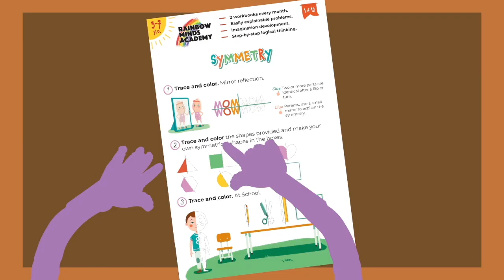Sorting objects for kids. What are Sets?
Establishing a concept of sorting helps children create a fundamental understanding that will aid them with comparing numbers. This purpose can be served by a variety of objects, such as fruits, to show and explain sets and operations with them.

Meet Rainbow Minds Academy!
Watch as your children dive into a mathematical journey with their new friends. RMA workbooks and videos are designed with the primary focus of enhancing your child's mathematics skills in a way that is particularly appropriate for kids. The method we use teaches children how to apply critical thinking in real life.